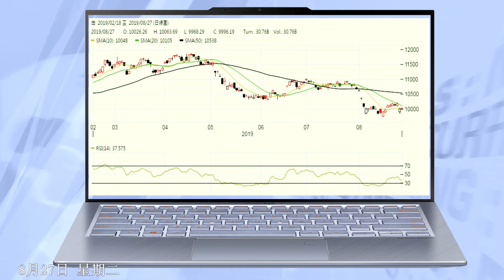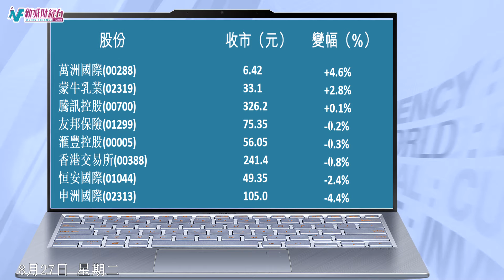收市講1Round 8月27日(二)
收市講1Round 8月27日(二)《港股反覆偏軟 內需股走勢極端》